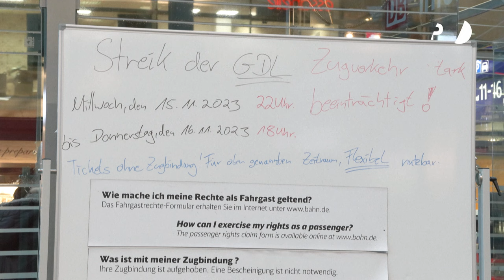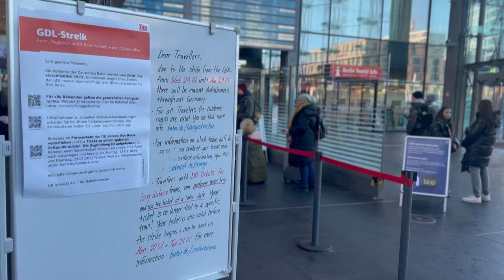Keine weiteren Streiks: Einigung bei Bahn und GDL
Die Deutsche Bahn und die Lokführergewerkschaft GDL haben ihren Tarifkonflikt beigelegt. Für Schichtarbeiter sinkt die Wochenarbeitszeit bei vollem Lohnausgleich.